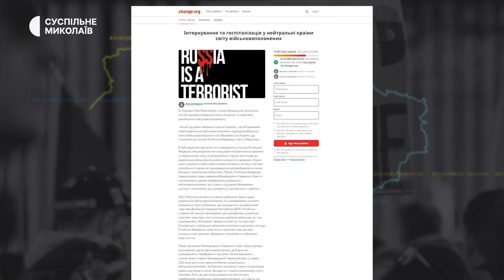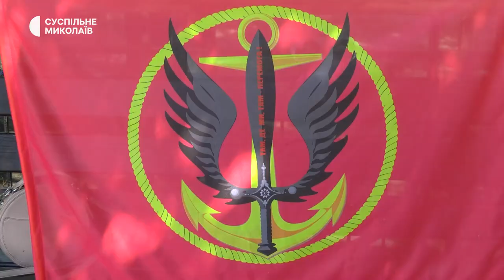Штаб підтримки морської піхоти. Миколаївці просять врятувати рідних із полону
Родичі, друзі та близькі військовослужбовців, які захищали Маріуполь, створили громадську організацію "Штаб підтримки морської піхоти". Головна мета — допомогти врятувати військовополонених. Вже понад три місяці бійці без зв’язку з рідними та близькими.